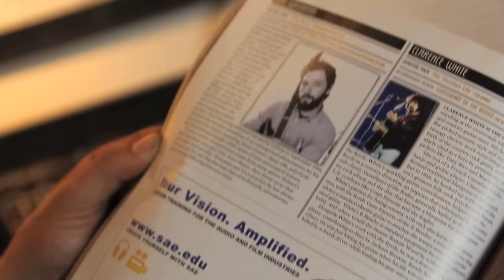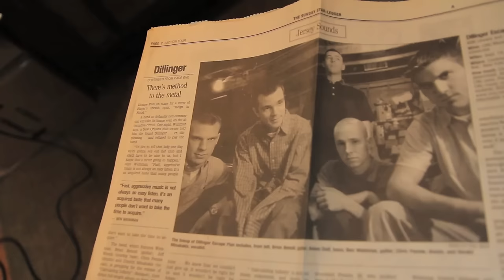6. THE DILLINGER ESCAPE PLAN Calculating Infinity - Top 10 Debut Albums in Metal | Metal Injection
Metal Injection is counting down the Top 10 Debut Albums in Metal as voted by you, the Metal Injection junkie. This week we discuss why #6, Calculating Infinity by The Dillinger Escape Plan, deserves a spot on the list.